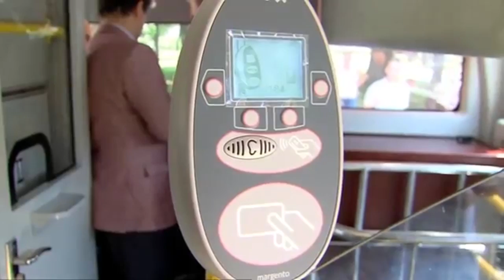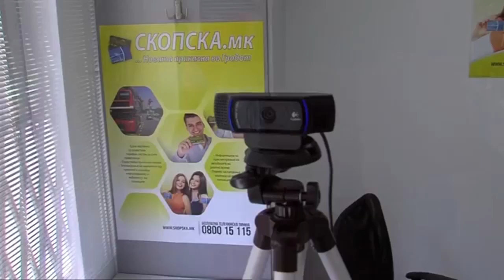Со воведување на електронските картички цените на билетите во ЈСП ќе се намалат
Со планираното воведување на електронските картички, цените на билетите за јавниот превоз во Скопје ќе се намали. Намалувањето на цените се случува во речиси сите видови на возења, а покачување на цената нема во ниту еден од случаите на плаќање.Со новиот систем на плаќање, граѓаните ќе можат со една картичка да се возат во двата автобуси. Со тоа се врши дупло намалување за плаќање на картата доколку  патникот се префрли од еден во друг автобус. А доколку се префрли во уште еден автобус, цената се намалува за три пати. Откако ќе се имплементира овој систем картите веќе нема да ги има во хартиена форма. Единствено нешто кое што ќе може да се користи во градскиот превоз се неперсонализирана и персонализирана картичка.